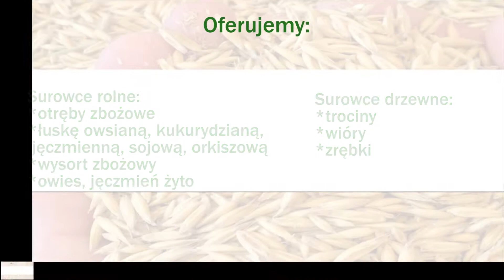Biomasa rolna skup łuski zbożowej pellet drzewny Bydgoszcz Tm Wood Supply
Firma Tm Wood Supply znajduje się w Bydgoszczy. Działalność rozpoczęliśmy w 2007 roku. Zajmujemy się pozyskiwaniem i przetwarzaniem biomasy. Ofertę kierujemy do klientów prywatnych i przedsiębiorstw. Właścicielami są Tomasz Marach Lidia Marach.

Oferujemy biomasę rolniczą, biomasę drzewną, skup łuski owsianej, skup łuski zbożowej, skup wysortu rzepakowego, a także pellet rolny z mieszanki biopaliw rolnych i skup owsu paszowego. Zatrudniani przez nas pracownicy to wykwalifikowana kadra, która posiada wiedzę i doświadczenie. Potwierdzają to liczne certyfikaty i uprawnienia zawodowe. Podejmujemy się najbardziej skomplikowanych zadań. Zależy nam na Państwa zadowoleniu. Zapraszamy do kontaktu i odwiedzenia naszej strony internetowej